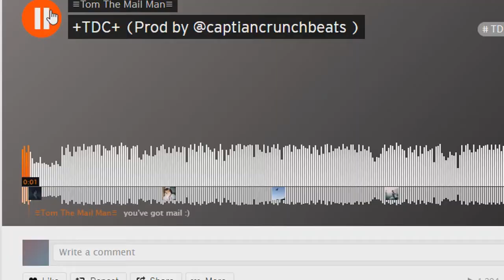THE BEST SOUNDCLOUD RAPPER?! TomTheMailMan - TDC (REACTION)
And here is the song!